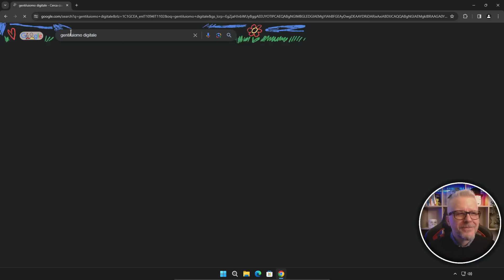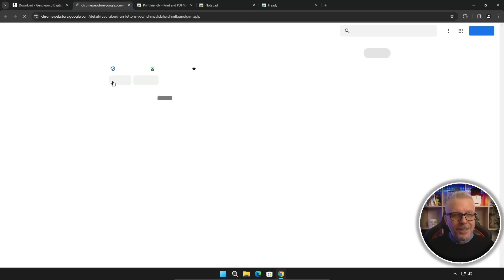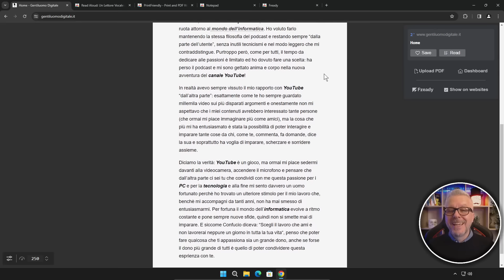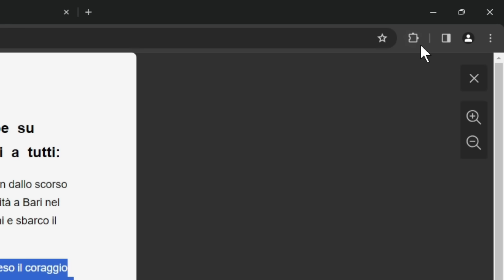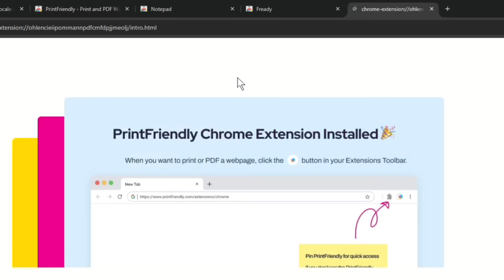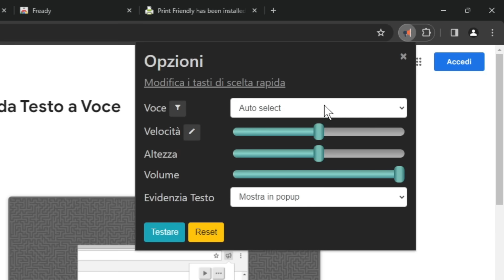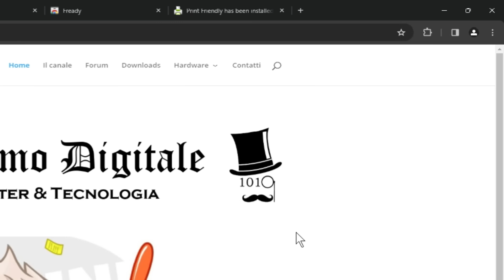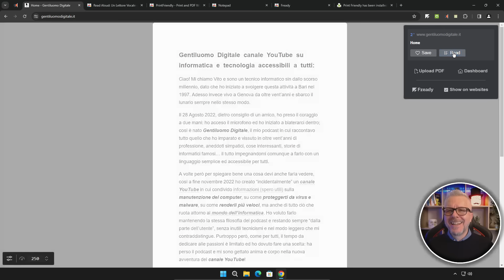Ecco il mio Super Google Chrome con le migliori estensioni per la produttività!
Trasforma Google Chrome in un potentissimo strumento con queste 4 estensioni:

Read Aloud: Leggi testi e articoli con un lettore vocale.
PrintFriendly: Stampa pagine web in modo impeccabile e salva PDF.
Fready: Leggi gli articoli e visualizza le pagine web in modo chiarissimo e senza fronzoli e pubblicità.
Notepad per Google Chrome: Semplice blocco note sempre a portata di mano.

Scopri come queste estensioni possono:
Migliorare la tua produttività.
Aumentare la tua accessibilità.
Personalizzare la tua esperienza di navigazione.
Inoltre, approfondiremo:

Funzionalità avanzate di ogni estensione.
Interazioni e combinazioni di queste estensioni.
Consigli per ottimizzare l'utilizzo di Google Chrome.
Rendi il tuo Google Chrome ancora più performante! Guarda il video e installa queste fantastiche estensioni!